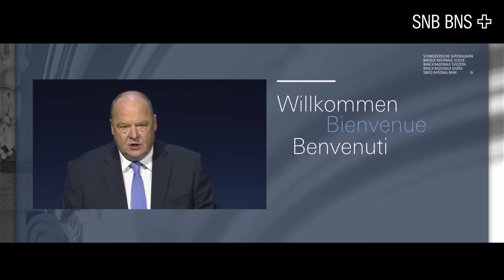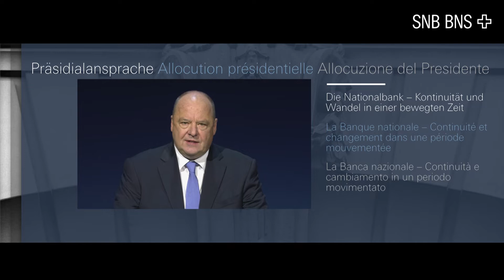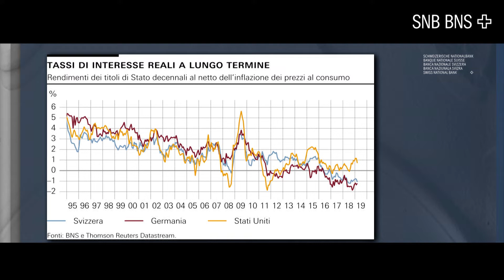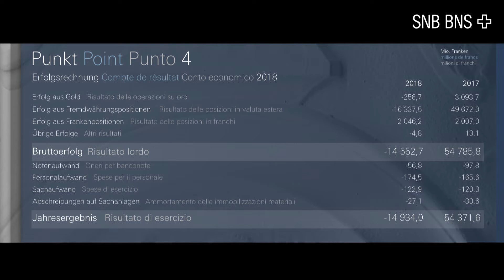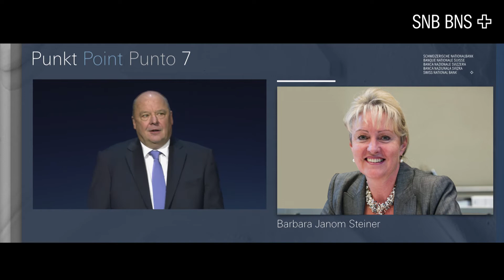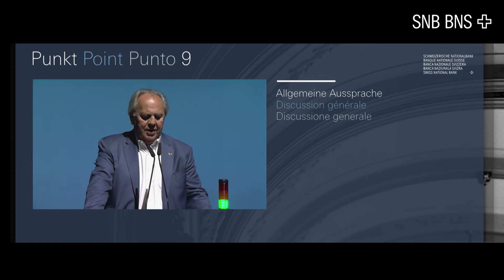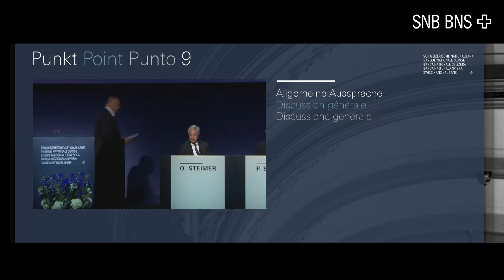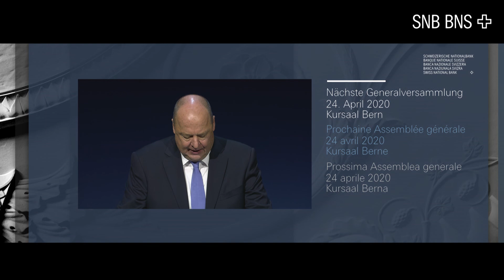Generalversammlung - Assemblée générale - General Meeting of Shareholders - Assemblea generale, 2019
Generalversammlung - Assemblée générale - General Meeting of Shareholders - Assemblea generale, 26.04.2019

00:00 Jean Studer, Präsident des Bankrats der Schweizerischen Nationalbank - Jean Studer, président du Conseil de banque de la Banque nationale suisse - Jean Studer, president of the Bank Council of the Swiss National Bank - Jean Studer, presidente del Consiglio di banca della Banca nazionale svizzera

38:40 Thomas Jordan, Präsident des Direktoriums der Schweizerischen Nationalbank - Thomas Jordan, président de la Direction générale de la Banque nationale suisse - Thomas Jordan, Chairman of the Governing Board of the Swiss National Bank - Thomas Jordan, presidente della Direzione generale della Banca nazionale svizzera